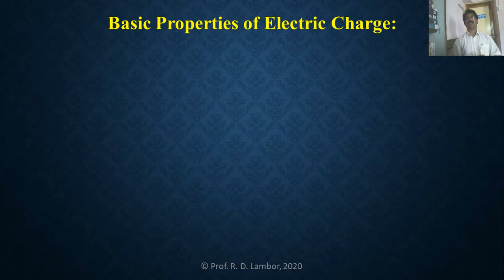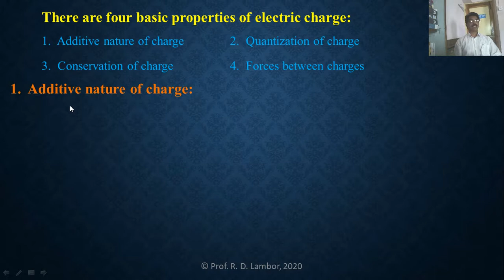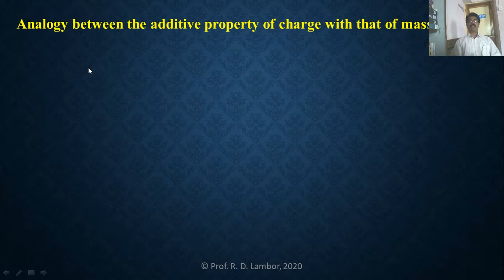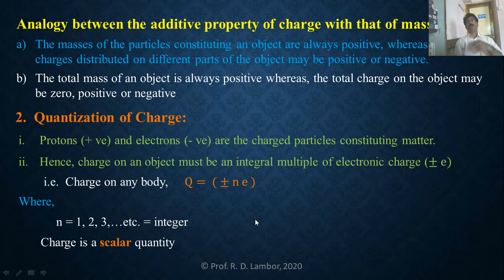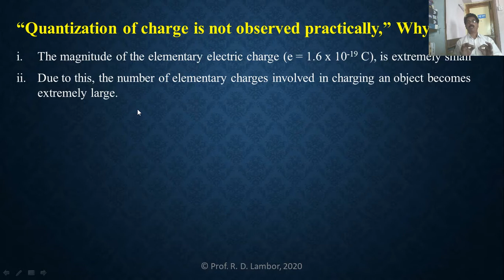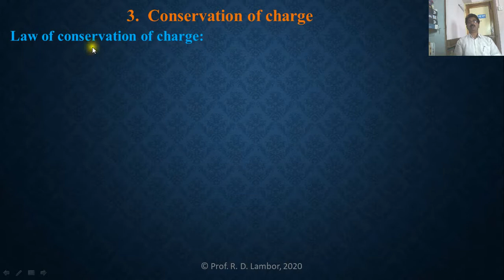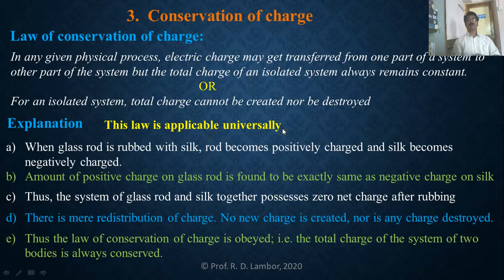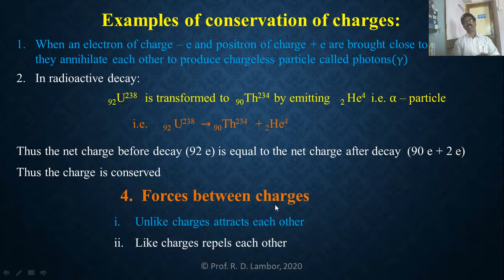Lecture 2/Electrostatics/XI Physics/Basic properties of electric charges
i) Electronic or Fundamental charge:
ii) Four basic properties of electric charge
              a) Additive nature : Explanation
              b) Quantization
              c) Conservation
              d) Forces between charges